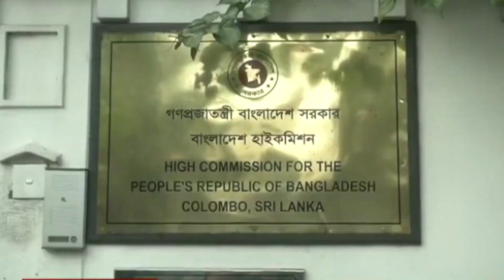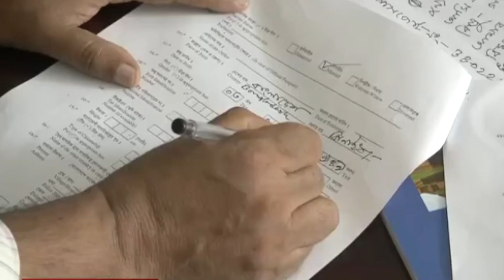বাংলাদেশের ক্রিকেট পাগল চাচার হারিয়ে যাওয়া ও উদ্ধার পাওয়ার গল্প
৮১ বছর বয়সী মুক্তিযোদ্ধা নুর বক্স চাচার সাথে আমার দেখা হয় শ্রীলঙ্কায়। পাসপোর্ট-টিকিট হারিয়ে অসহায় অবস্থা! সেখান থেকে তাকে উদ্ধারে শুরু হয় মিশন!